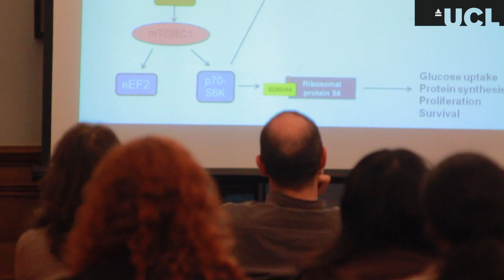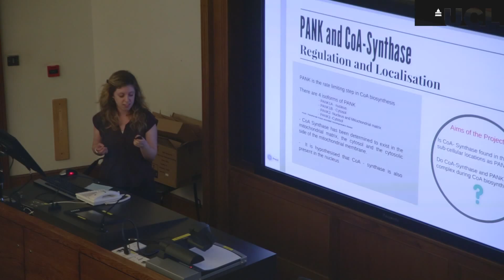Undergraduate symposium 2014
The 2014 and inaugural Molecular Biosciences Undergraduate Research Symposium. Thank you to all who contributed to making this film and I hope you all enjoyed the day.